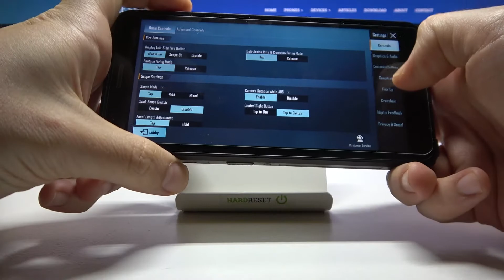Best Settings in PUBG on Blackview BV6600E | Check Settings & Gaming Possibilities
Hi dear viewer! This is a gameplay video showing the possible best setup configuration for the game PUBG on Blackview BV6600E device. You wonder why everything runs so smoothly, it's a matter of settings and our expert will show you everything.

How to check performance of Blackview BV6600E? How to compare devices performance Blackview BV6600E? How PUBG performs on Blackview BV6600E? How to set best settings in PUBG on Blackview BV6600E?